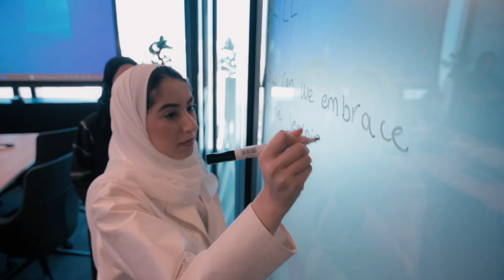Zayed University and Injazat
At Zayed University, we want to empower our beloved nation's upcoming generations to make sure the light of innovation always shines bright. With this goal in mind, injazat closely mentored our students at to create meaningful solutions to complex problems, such as the power of tech in assisting students with dyslexia, the pain points of parents whose kids are studying online, and the need for teaching life skills at schools. Students worked closely with their Injazat mentors on EdTech challenges to deliver the final solutions and present it to Injazat.
and yesterday marked the final delivery of our students solutions to Injazat and related industry leaders.